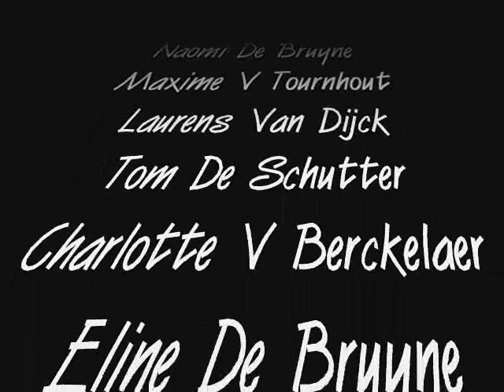Tumbling Training november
Tumbling Training november jong edegem